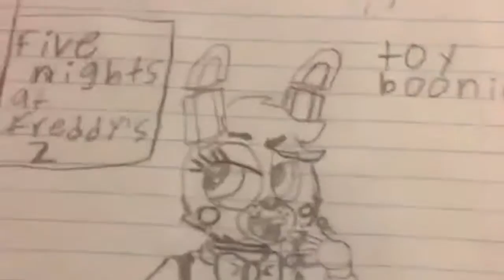Marvel Super Hero play doh our new toy-best vine